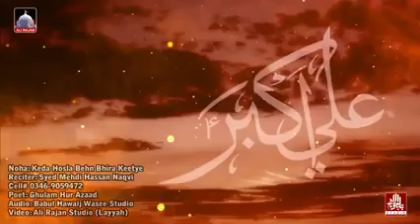Keday Hosla Bhenrr Bhira Kitaye|| new Noha Pak Peer Syed Mehdi Shah 2022album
Mashallah Mola Hussain as Syed badsh ki zubaan men taseer paida kry. or mazeed Azadari ko traqi denay ki tofiq day. mission Imam Hussain as Karin or sari rhy Ameen.